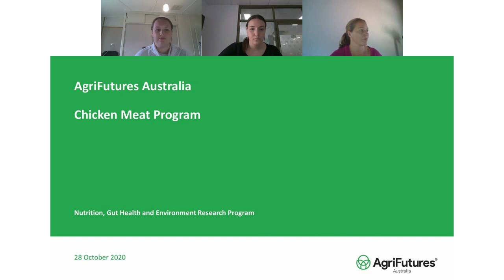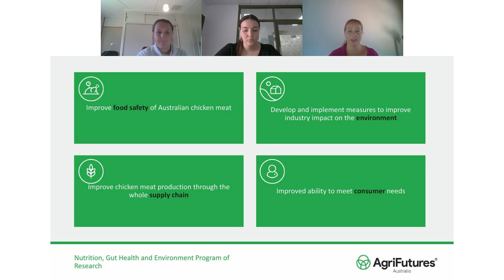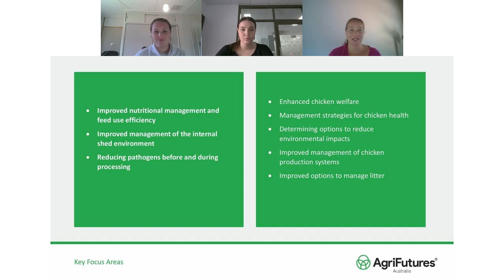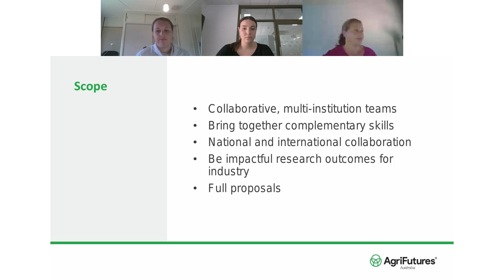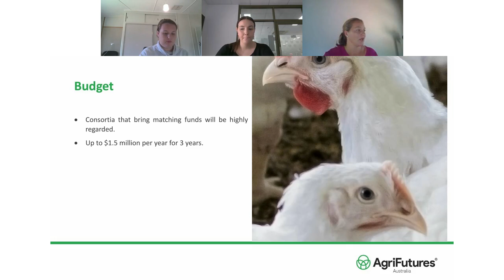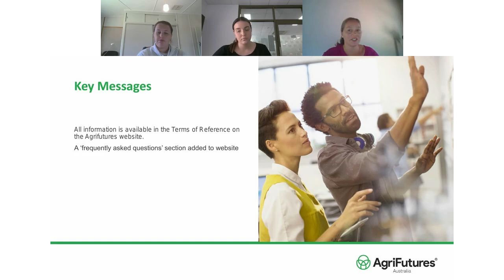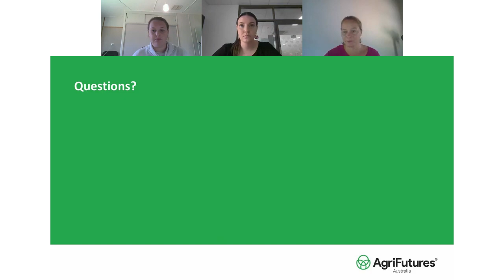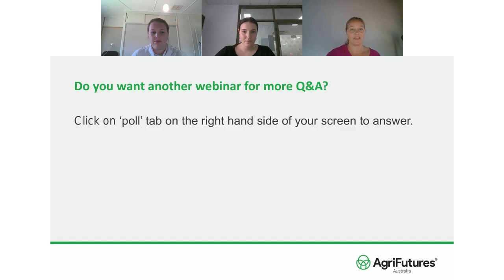AgriFutures Chicken Meat Program Nutrition, Gut Health and Environment Research Program Open Call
Webinar 5 November 2020.